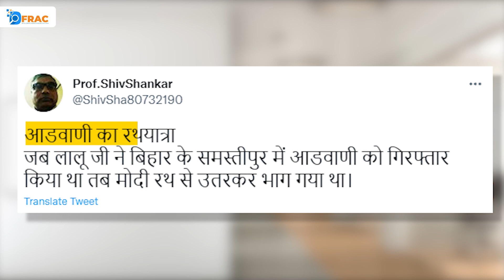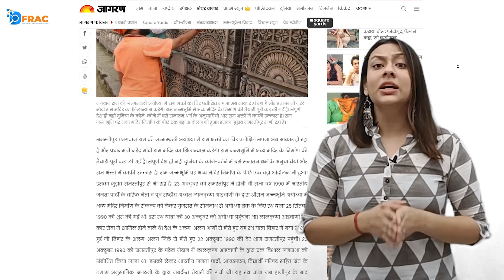बिहार में जब आडवाणी गिरफ्तार हुए तो फरार हो गए थे नरेंद्र मोदी?